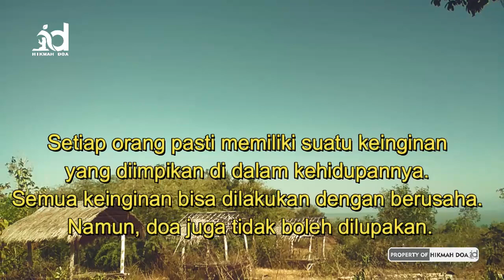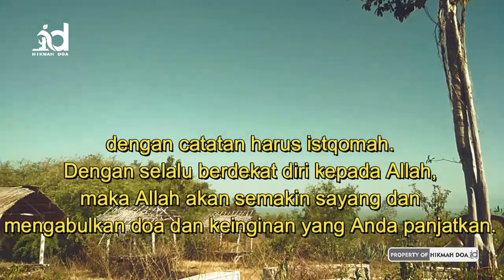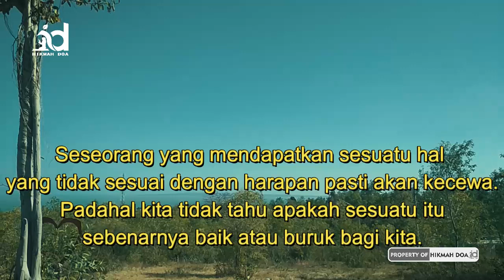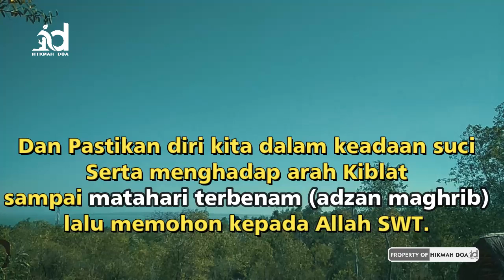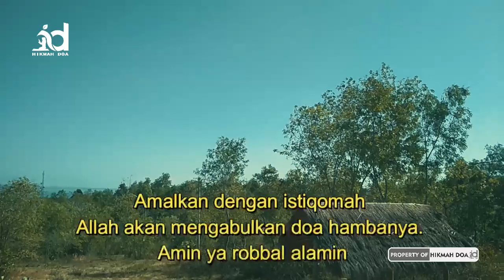AMALKAN MUMPUNG ADA WAKTU ! Doa Agar Menjadi Hamba Bertakwa Rezeki Lapang Hutang Dilunaskan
BAGI ANDA SAHABAT YANG SUDAH SUBSCIBE
Kami hanya bisa membalas dengan doa